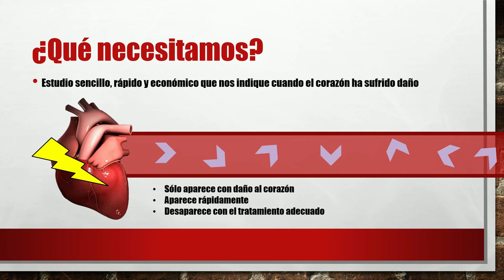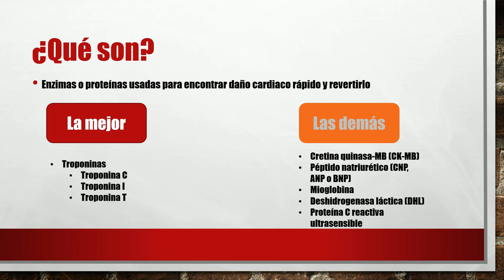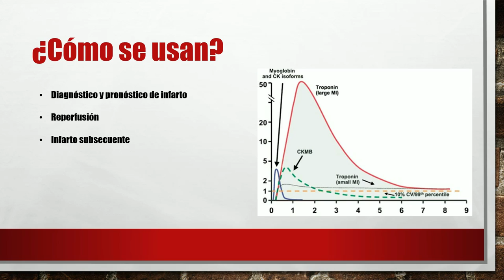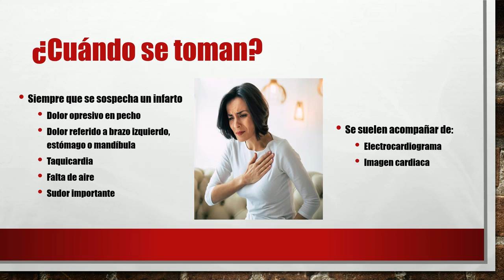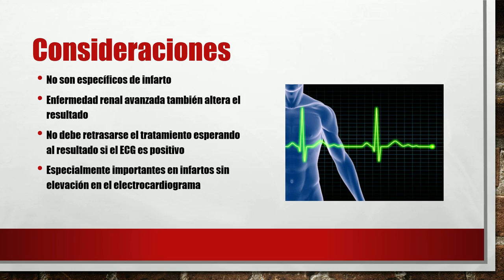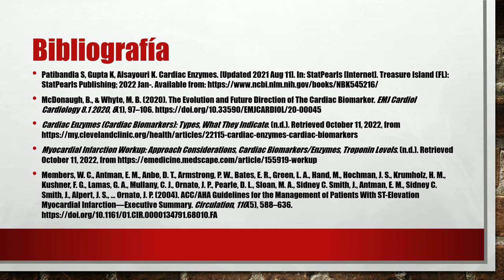¿Qué son las enzimas cardiacas?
En este video damos una mirada general a qué son las enzimas cardiacas, su uso para el diagnóstico y manejo del infarto al corazón y los tipos actuales de biomarcadores cardiacos.

00:00 INTRODUCCIÓN
00:44 ¿QUÉ NECESITAMOS?
02:51 ¿QUÉ SON?
05:22 ¿CÓMO SE USAN?
09:03 ¿CUÁNDO SE TOMAN?
10:49 CONSIDERACIONES